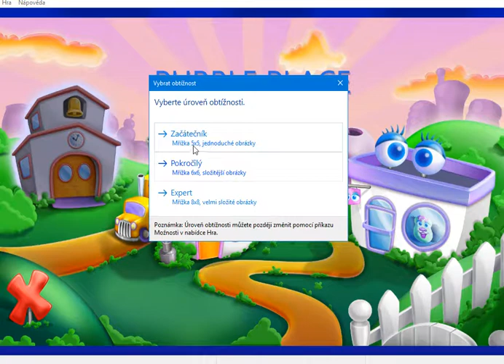Herný review: Purble place CZ/SK